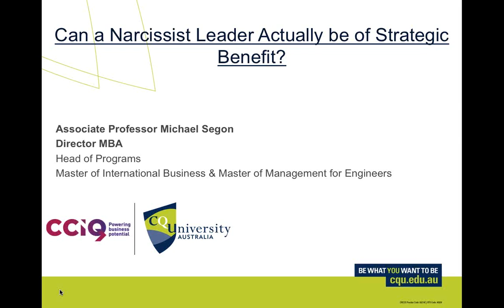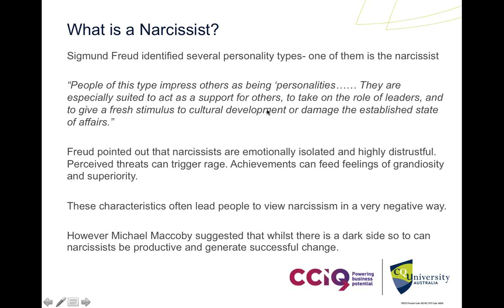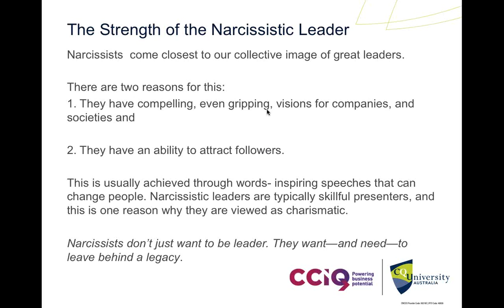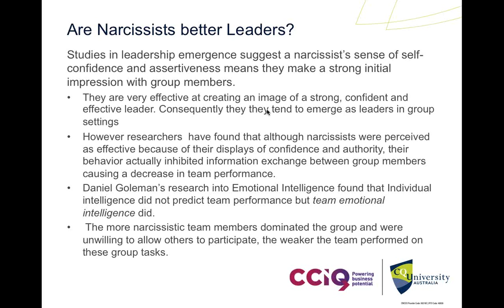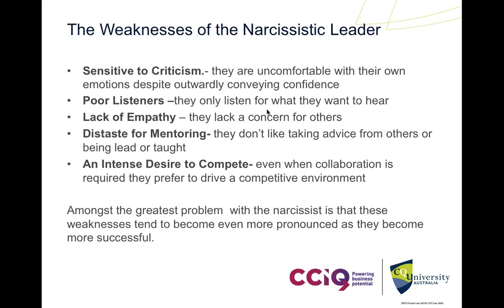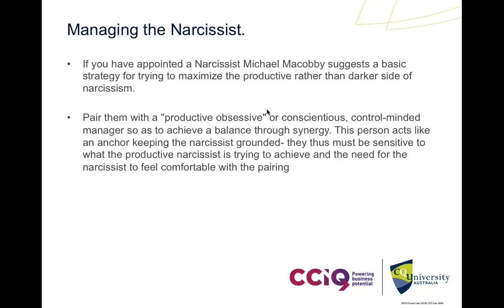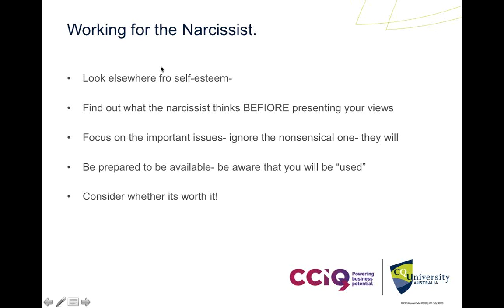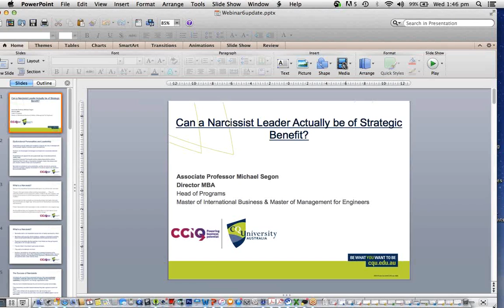2016 10 05 12 03 Can a Narcissistic Leader Actually Be of Strategic Benefit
It is commonly though those leaders with personality faults such as narcissism tend to be destructive for organisations because their focus is purely on the self.  Undeniably narcissists can be just as destructive as corporate psychopaths and incompetent managers; however, there are actually certain types that can provide a strategic benefit to organisations. These “positive” narcissists have been shown to generate important strategic initiatives liked to clarity of vision that can provide guidance for employees and align corporate initiatives.